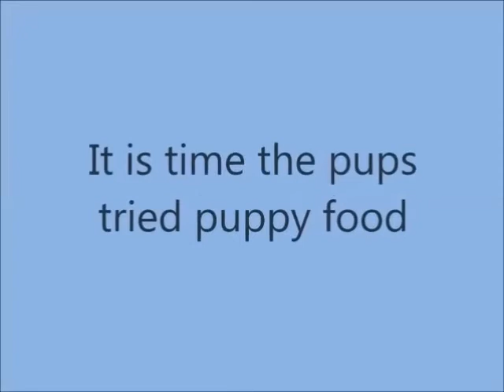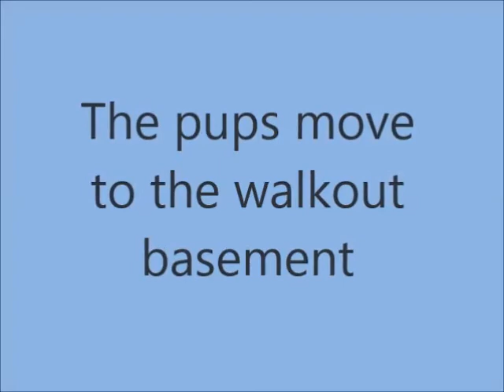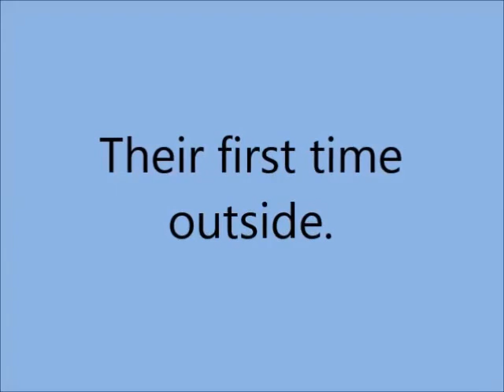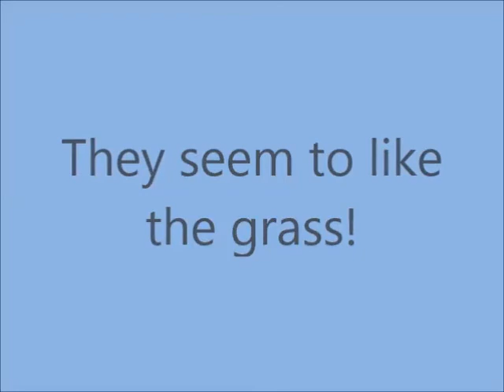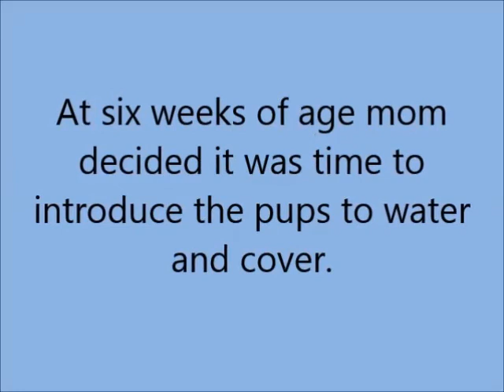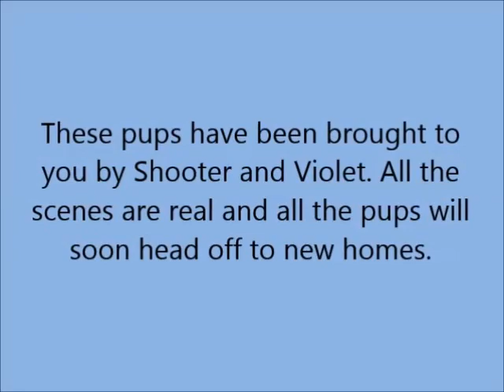Violet pups 2013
An updated video of Violet's puppies.